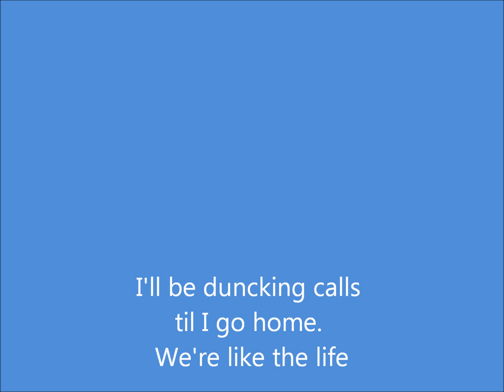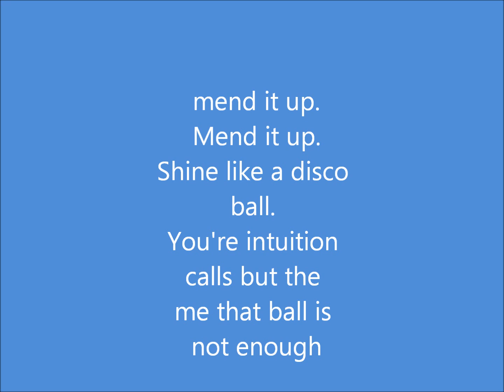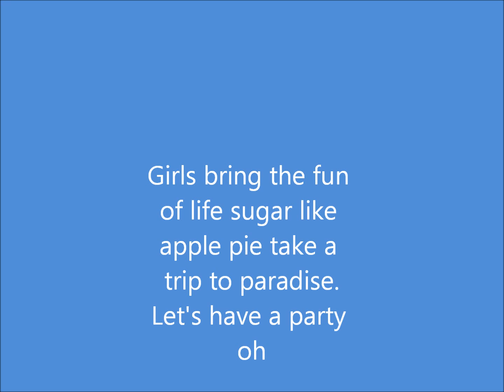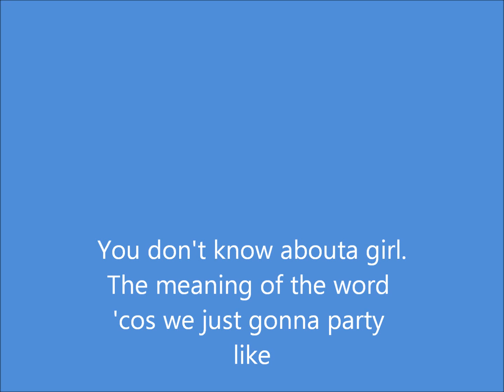Sugababes About A Girl Lyrics (2009)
That isn't perfectly...